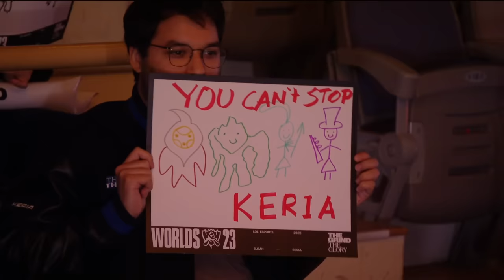T1 vs BLG Highlights ALL GAMES | S13 Worlds 2023 Swiss Stage Day 8 Round 4 | T1 vs Bilibili Gaming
T1 vs Bilibili Gaming Highlights Game 1, Game 2, Game 3, ALL GAMES | Season 13 Worlds 2023 Swiss Stage Day 8 Round 4 | T1 vs BLG